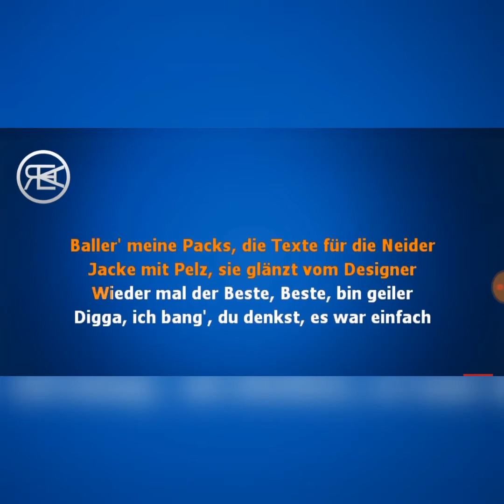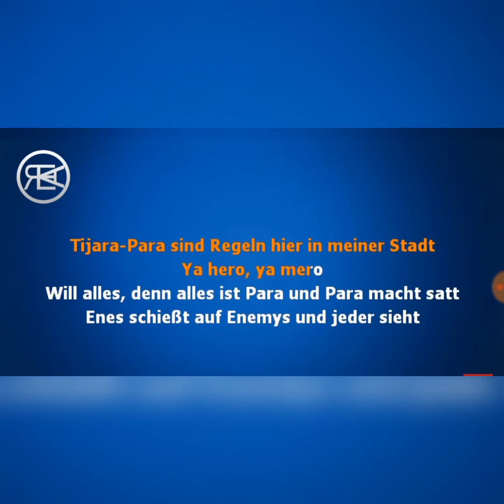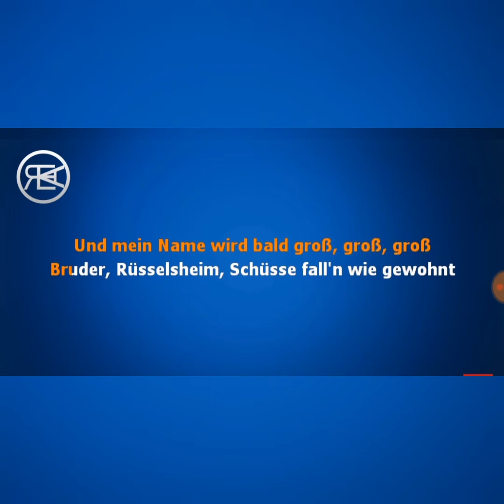Mero - Baller los Lyrics